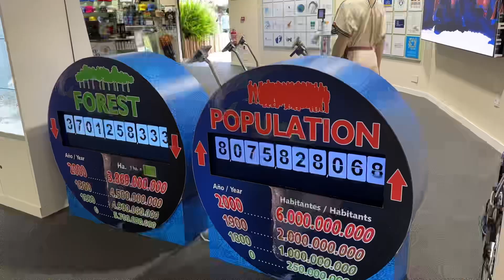TENERIFE, Puerto de la Cruz, Loro Parque part 3 (North Tenerife Man)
Puerto de la cruz, Loro Parque Part 3 (North Tenerife Man)